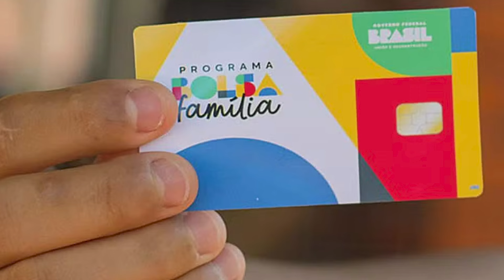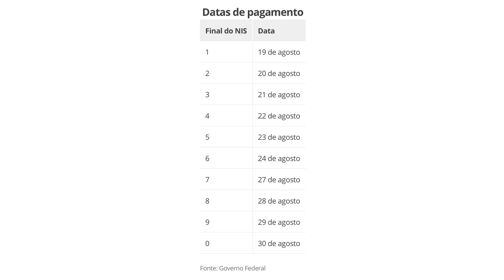PAGAMENTO DO 13º DO BOLSA FAMÍLIA EM AGOSTO PARA ESSE GRUPO DE BENEFICIÁRIOS! SAIU CALENDÁRIO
O governo anunciou que vai pagar em agosto o 13º do Bolsa Família. De acordo com a gestão, valor extra de R$ 150 será recebido pelas famílias seguindo o calendário do programa federal, conforme o número final do Número de Identificação Social (NIS).

A estimativa é de que 909.893 mil beneficiários recebam o valor pago pelo estado. O valor pode ser sacado por quem recebeu o Bolsa Família durante, pelo menos, seis meses em 2023, tempo que pode ser intercalado ou consecutivo.